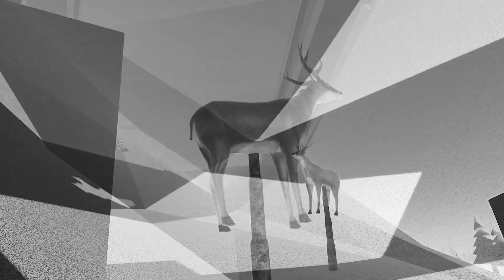I Survived the ROBLOX Aniphobia Apocalypse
Getting swarmed by anime girls not in the good way :((((((

Music
EXOCIETY - Viridian
Jippy-Triple Zero
Jippy-Squint
RAV- Better Place

Koizv